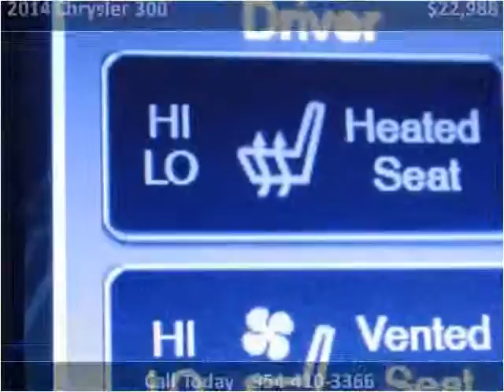2014 Chrysler 300 Used Cars Miami Gardens FL